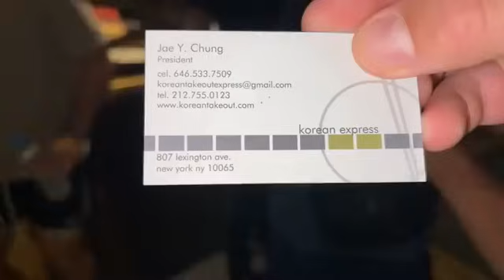Live de quinta-feira (23/05)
Aniversário do mosquito!